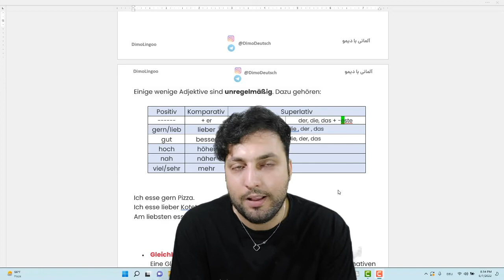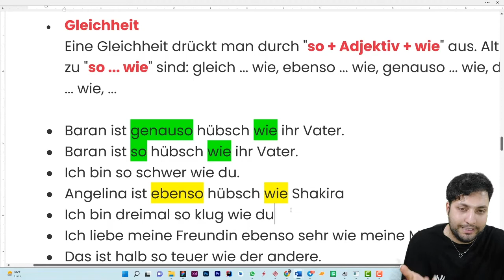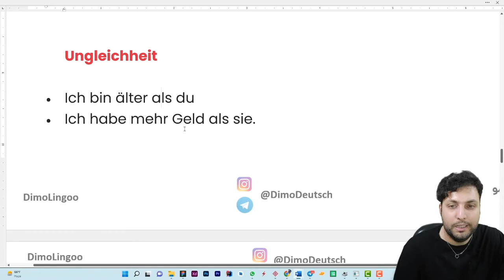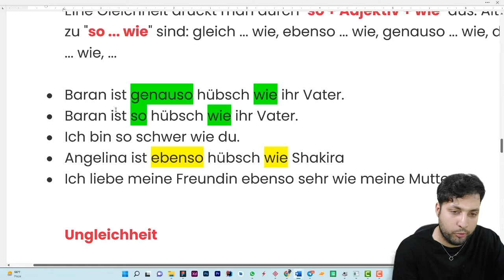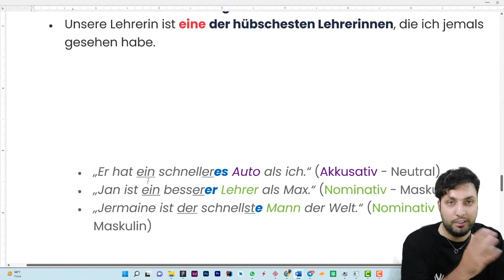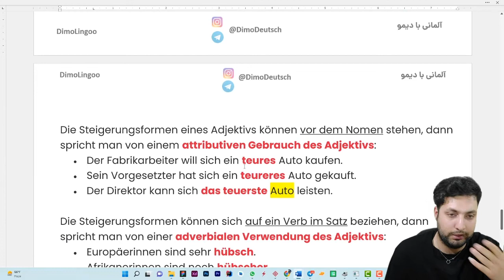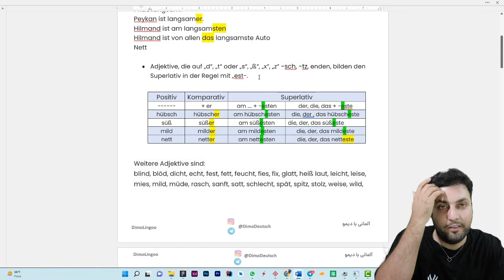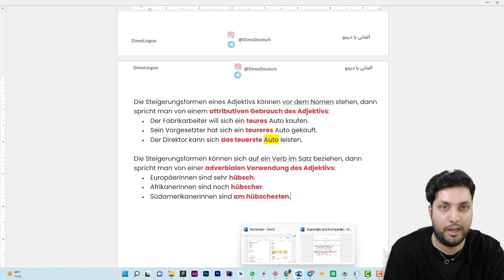صفات برتری و فضیلی - superlativ und komparativ - قسمت دوم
سلام، تو این درس با همدیگه یاد می‌گیریم که چطور چند تا چیز رو با هم دیگه مقایسه کنیم.
یاد می‌گیریم که بگیم کدوم بهتره|، یا قشنگ تر هستش یا اینکه کدوم بهترین یا قشنگترین هستش.
که به این گرامر صفات برتری و تفضیلی تو زبان آلمانی بهش میگن.
سطح گرامر آ2 هستش

قسمت اول
superlativ und komparativ

در صورت تمایل به حمایت مالی
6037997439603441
رضا توسلی